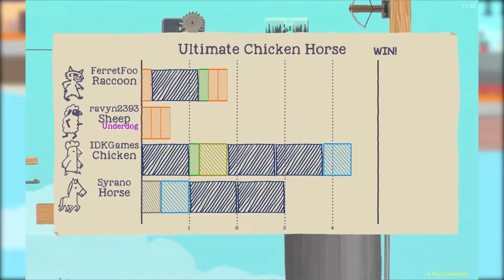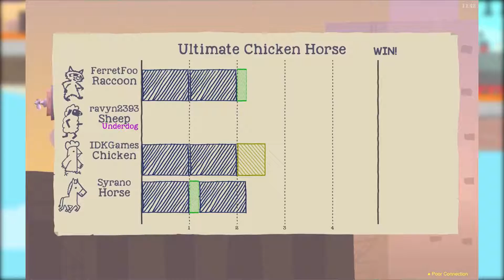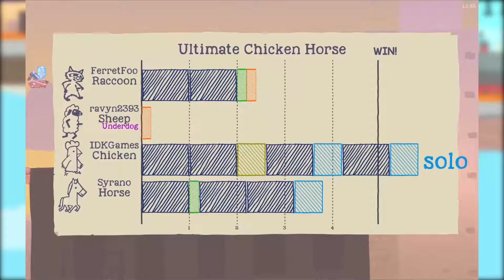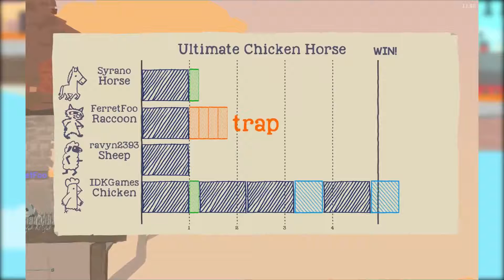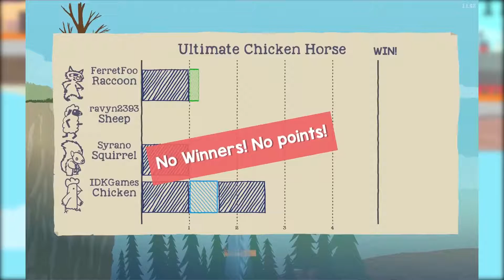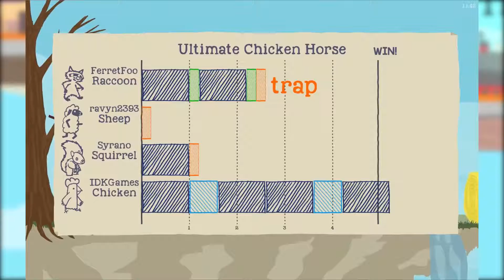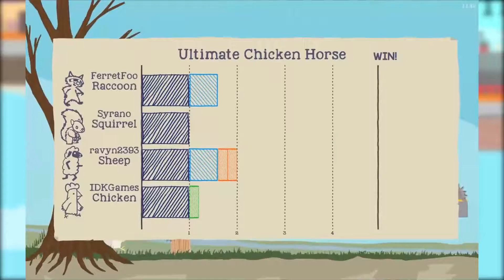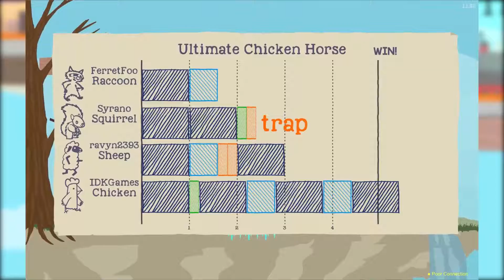Ultimate chicken Horse Part 1 - The Ultimate Chaos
Join me with Syrano, Ferret, and Sentry as we concot the ultimate chaos to prevent each other from reaching the flag!

Go buy a controller! :D

Be sure to follow me on these social media!